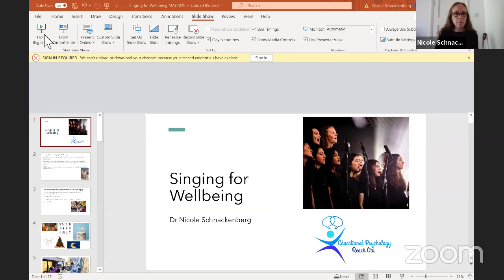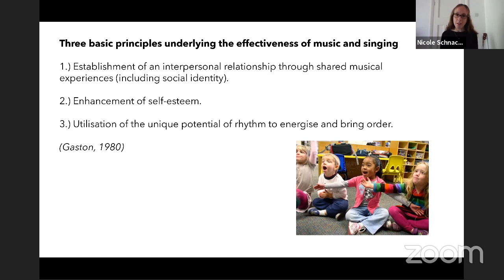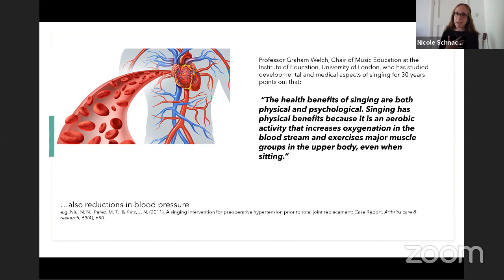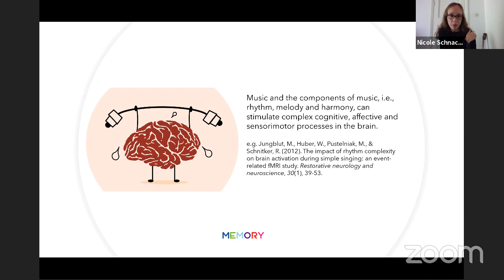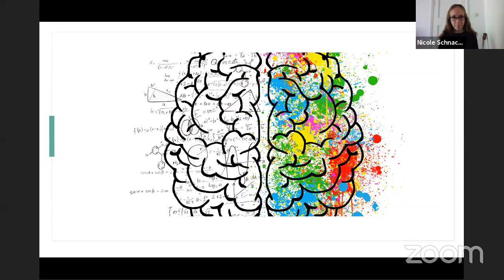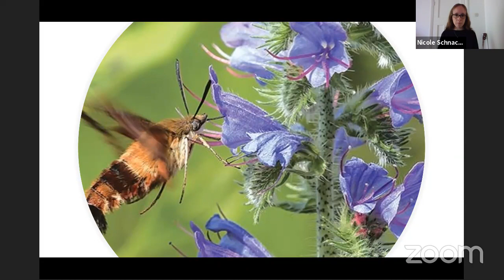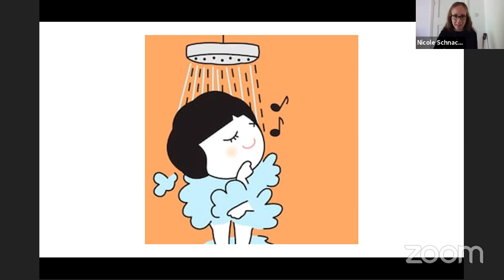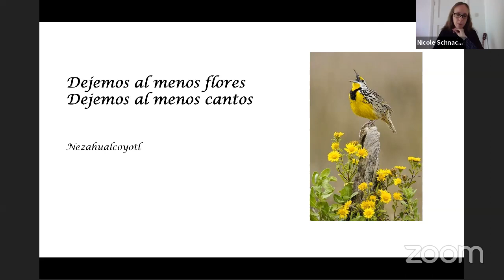Singing for Wellbeing with Dr Nicole Schnackenberg